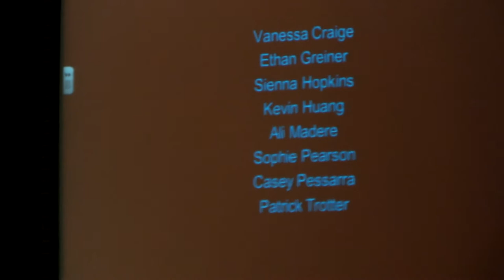TMHS NIght of Percussion 2014 - Wind Symphyony